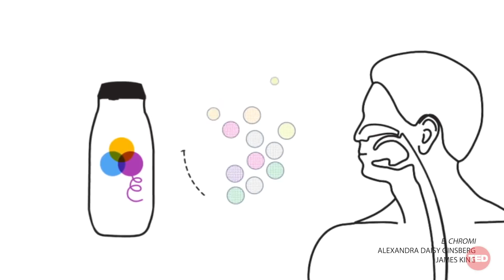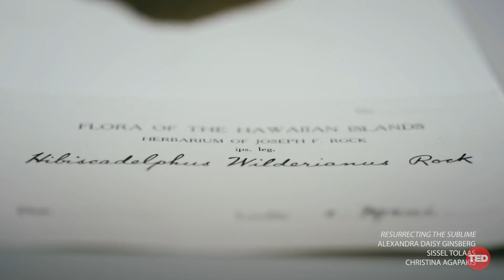What happens when biology becomes technology? | Christina Agapakis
"We've been promised a future of chrome -- but what if the future is fleshy?" asks biological designer Christina Agapakis. In this awe-inspiring talk, Agapakis details her work in synthetic biology -- a multidisciplinary area of research that pokes holes in the line between what's natural and artificial -- and shares how breaking down the boundaries between science, society, nature and technology can lead us to imagine different possible futures.